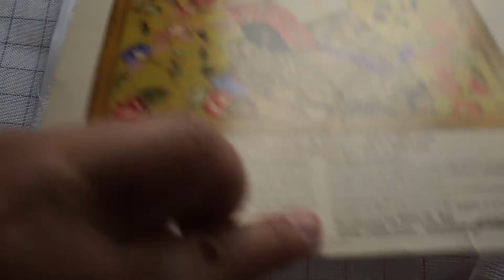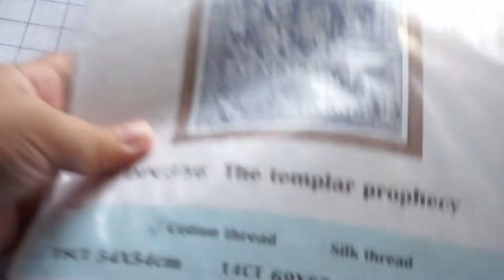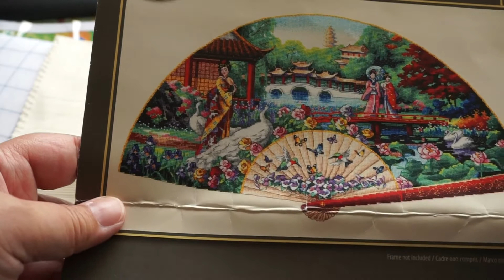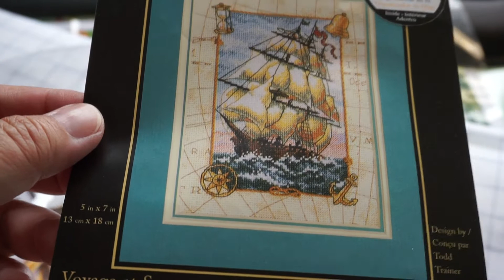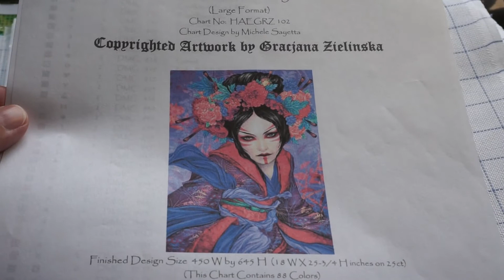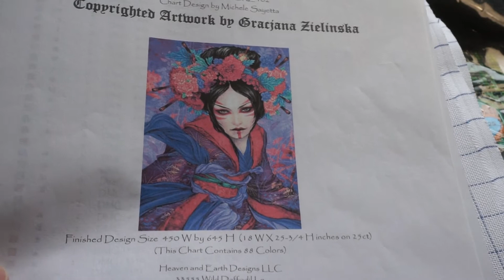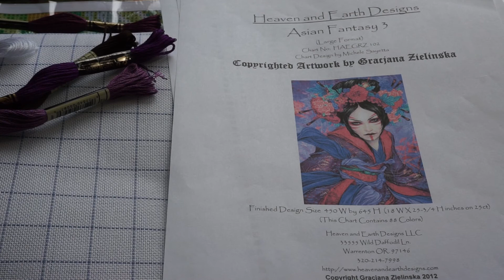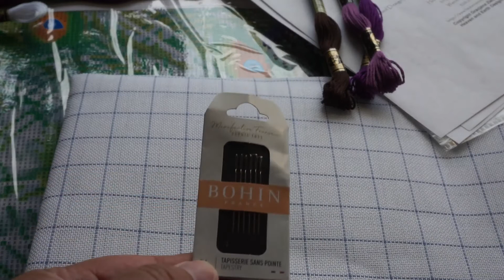broderie point de croix: en-cours et stock (juillet 2021)